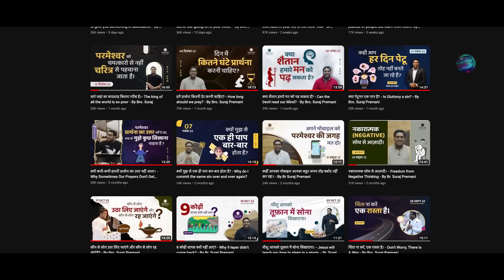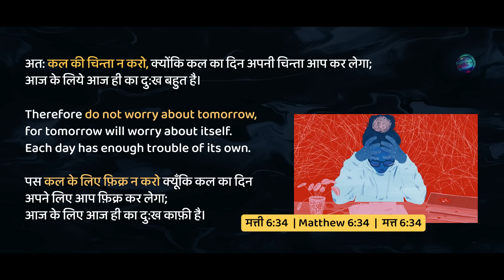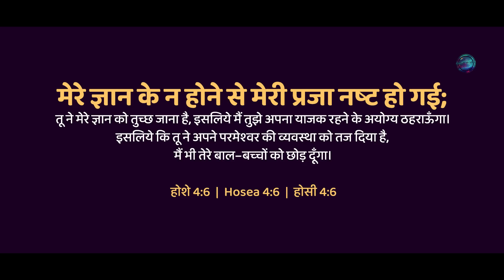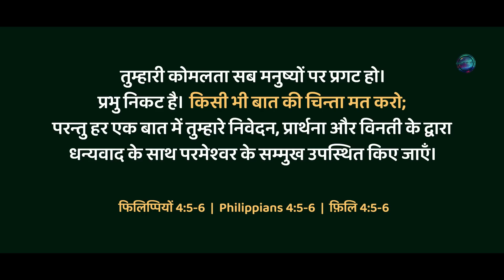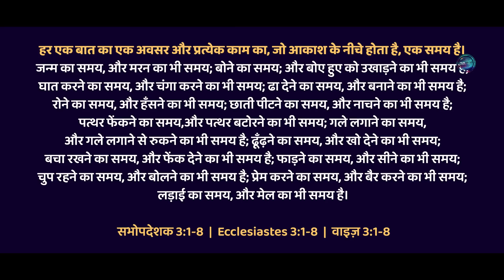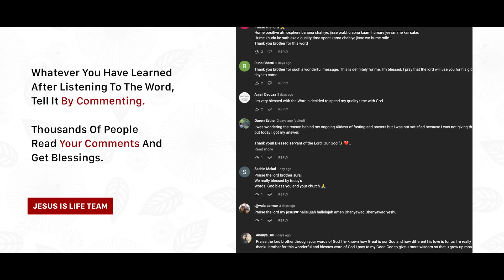क्या आप प्रार्थना के बाद भी चिंता करते है? - Do you worry even after praying? - By Bro. Suraj